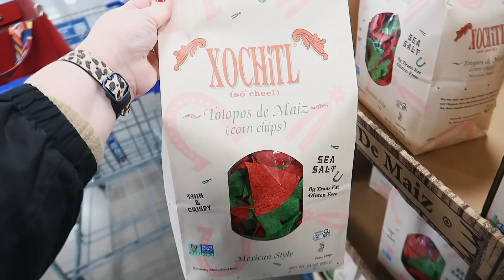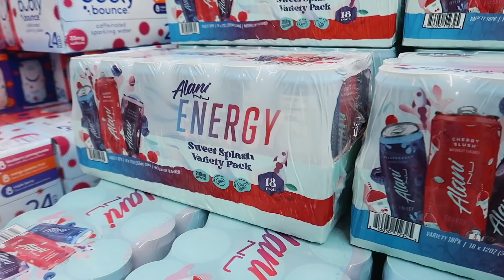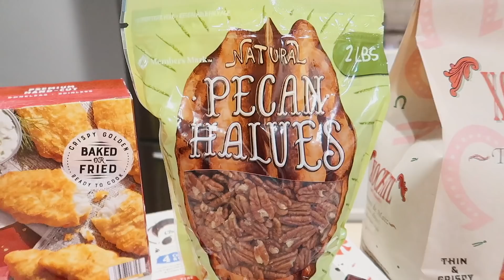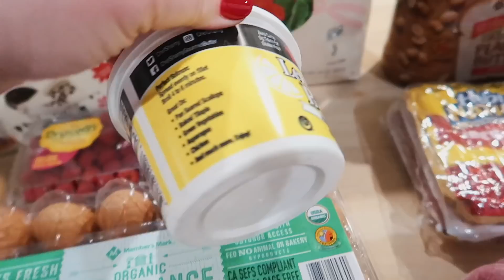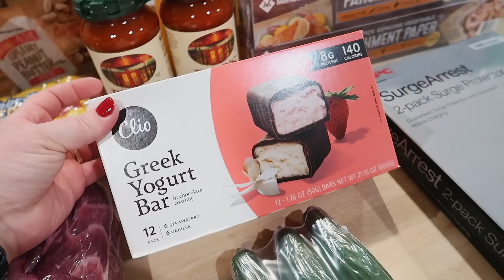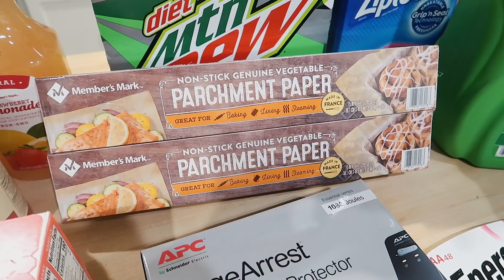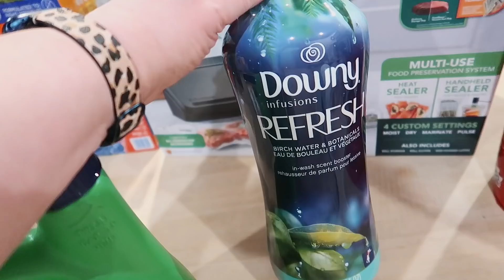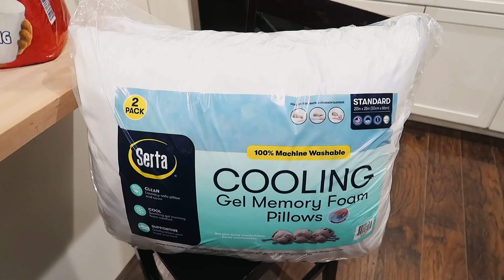💙 SAM'S CLUB HAUL! 🎄 LAST MINUTE GIFT IDEAS + SHOP WITH ME ❄️ @Jen-Chapin VLOGMAS 2021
🤩 Get a Sam's Club membership for just $14 through 4/30/24

Today I am sharing a Sam's Club shop with me and haul!